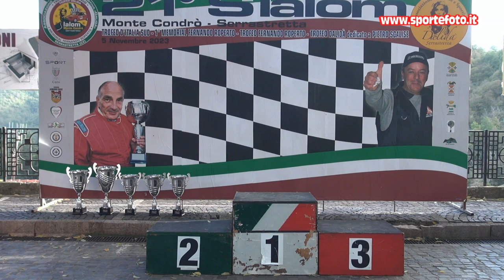Loris Martino - 21` Slalom Monte Condro` Serrastretta (CZ) 05-11-23